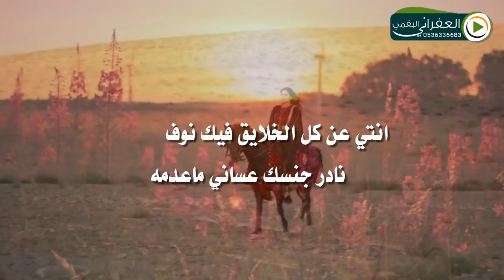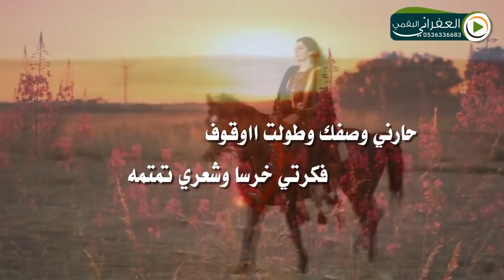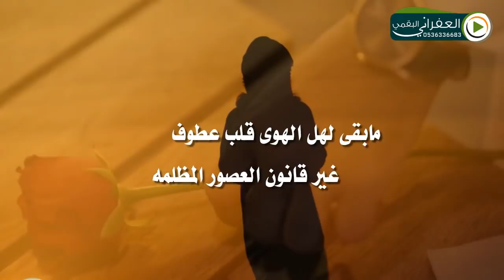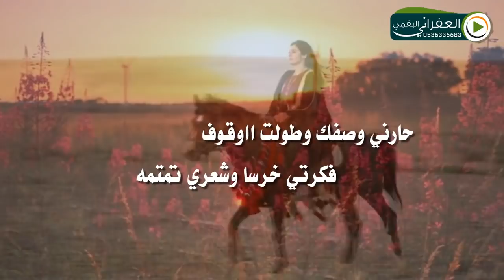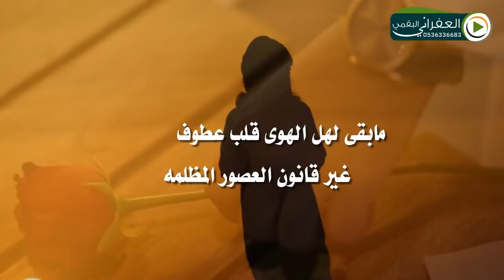شيلة يا غرامي كلمات الشاعر فيصل الرياحي رحمه الله اداء فيصل بن سنيد الرحماني